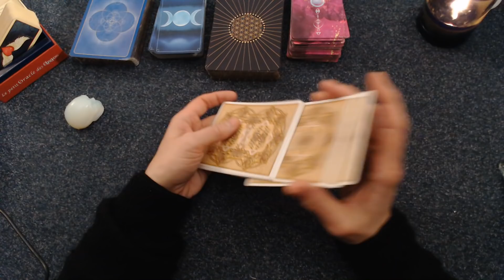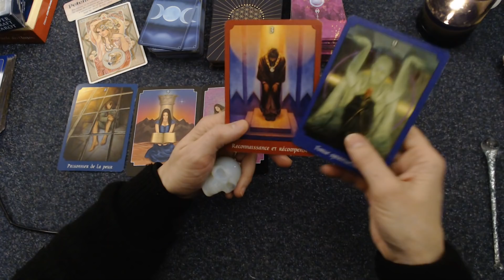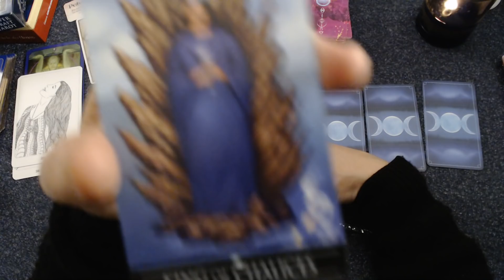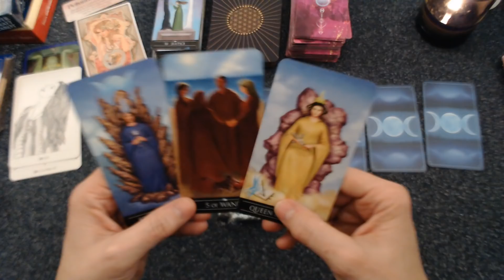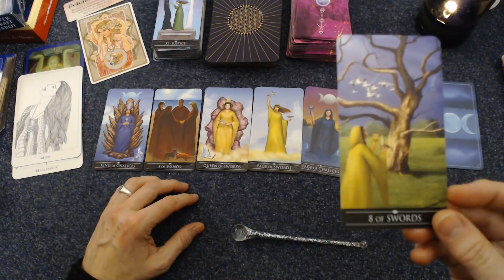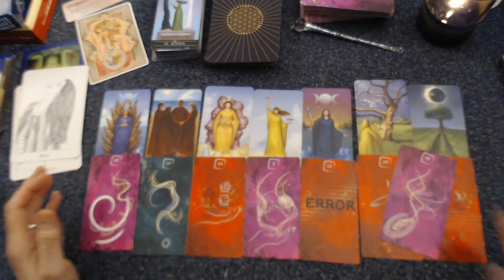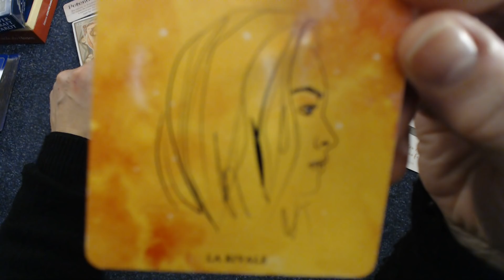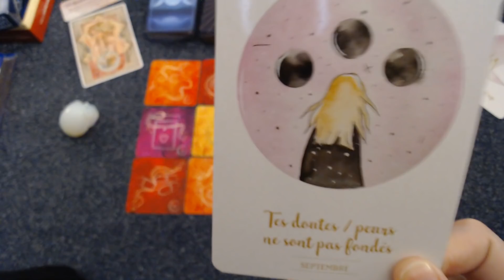♈ BÉLIER AVRIL 2020 DOUTES NON FONDES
BÉLIER AVRIL 2020 Tirage général et sentimental mars 2020 avec le tarot et les oracles pour votre guidance BÉLIER AVRIL 2020 # Dans cette vidéo j’aborde les énergies des BÉLIER de avril 2020 la guidance financière et matérielle est visible sur ma chaîne Des Oracles et des fées.

BOUTIQUE EN LIGNE sur ETSY pour l’acquisition des jeux

🔮💕 N’hésitez pas à me faire part de vos commentaires ; Merci de vos contributions 💕
BIEN A VOUS TOUS. 🌺

Marie-L